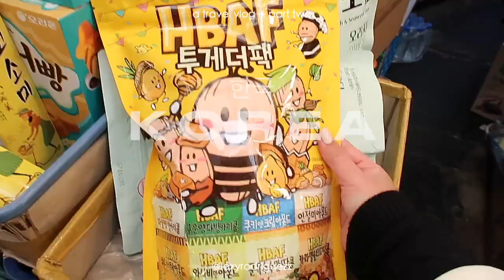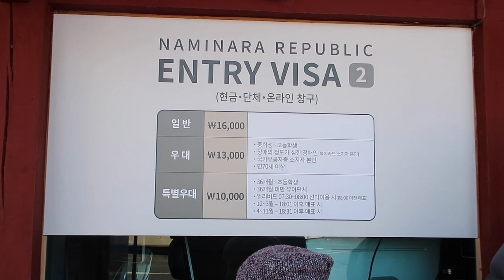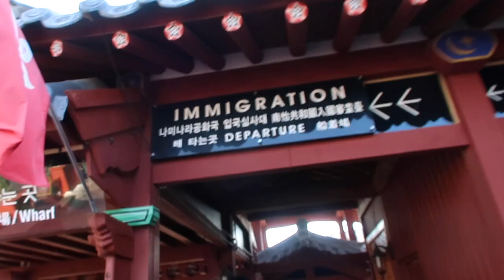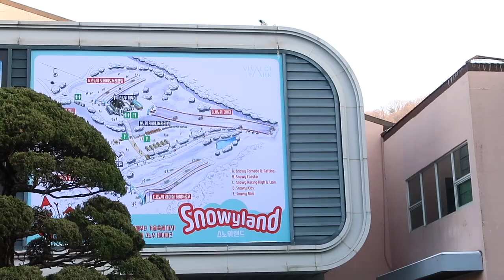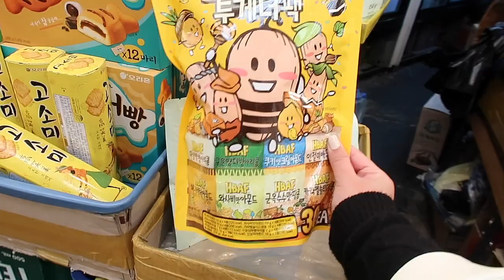KOREA • Exploring the City 🫶🏼 Nami Island, Vivaldi Ski Resort & Namsan Tower 🏙️ | Lexy Rodriguez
Hey guys! it's Lexy Rodriguez here a 20 year old Filipina YouTuber! For the second part of our Korea trip, we explored Nami Island, Vivaldi Ski Resort, Bukchon Hanok Village, Gwangjang Market, N Seoul Tower & Starfield Library 🇰🇷 Highly recommend to visit the places we visited especially when it's your first time!

0:00 - Intro
1:44 - Nami Island
3:49 - Vivaldi Ski Resort
6:21 - Bukchon Hanok Village
10:19 - Gwangjang Market
13:52 - N Seoul Tower
17:06 - Starfield Library